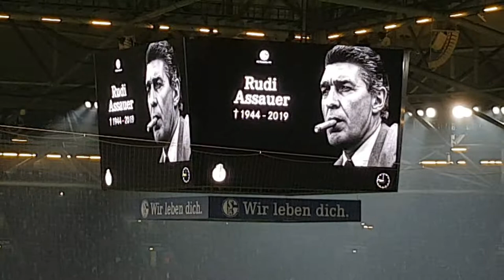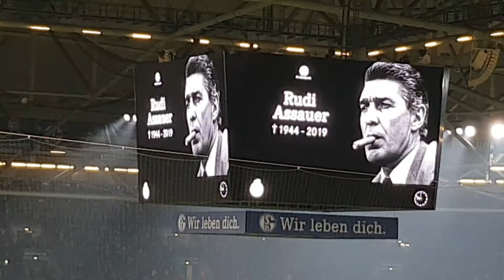Legenden sterben nie!!! - Rudi Assauer Schweigeminute Clemens Tönnies S04 gegen Fortuna Düsseldorf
Schalke 04 DFB Pokal 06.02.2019